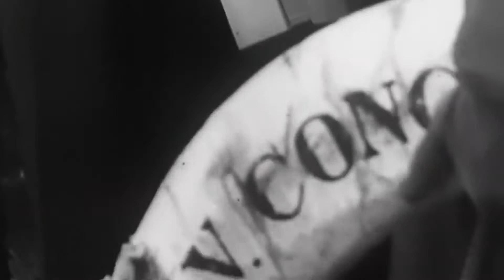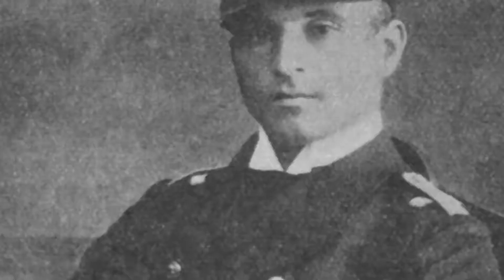4 Most Feared & Deadliest WWII German Soldiers 1080p